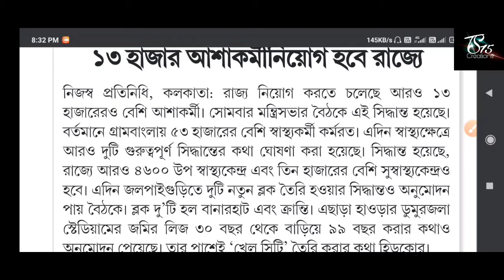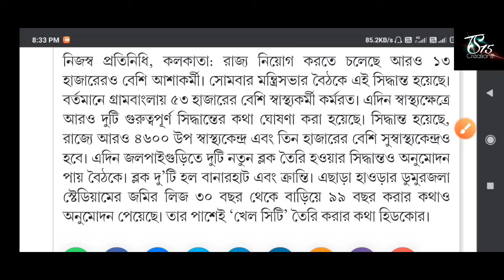রাজ্যে প্রতিটি জেলা থেকে ১৩ হাজার আশা কর্মী নিয়োগ | Asha Kormi Recruitment 2021 | Online Apply Now